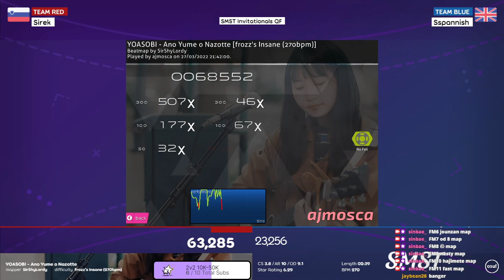SMST Invitationals QF Mappool Showcase